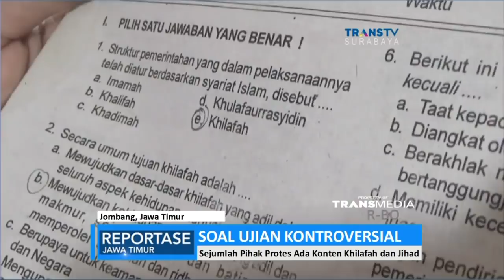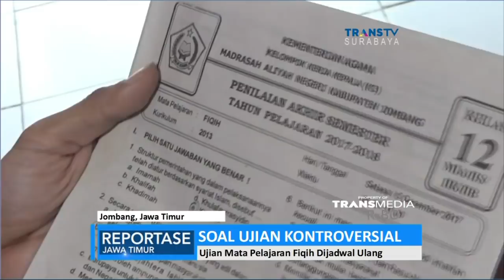Soal Ujian Kontroversial Fiqih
Pelaksanaan ujian akhir semester Madrasah Aliyah Negeri di Jombang, terpaksa dibatalkan dan dilakukan ujian ulang. Pembatalan ini dilakukan terkait adanya protes tentang materi soal ujian , yang berisi konten  ajaran khilafah dan jihad. Sejumlah pihak khawatir, materi tersebut bisa memicu gerakan radikal di kalangan pelajar dan memecah NKRI.

Like & Follow Facebook:
CNN Indonesia

cnnindonesia